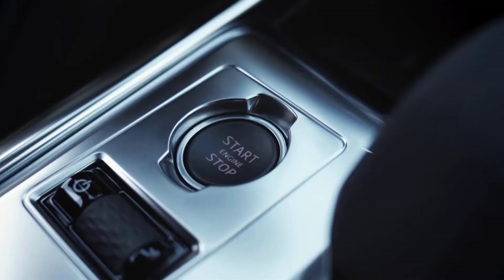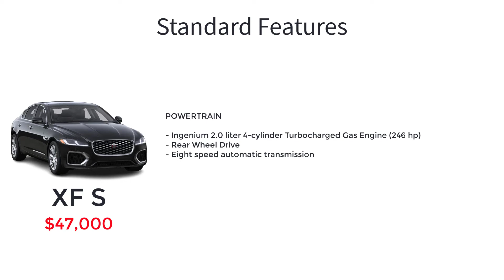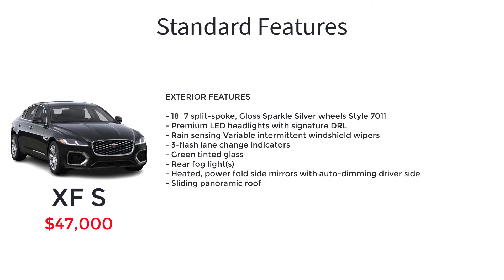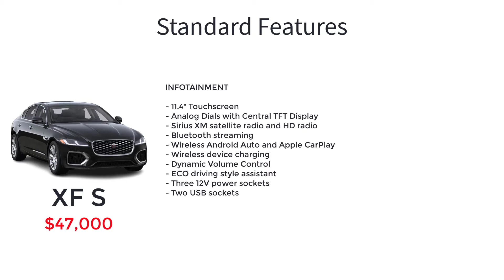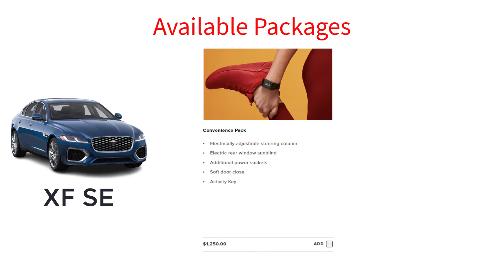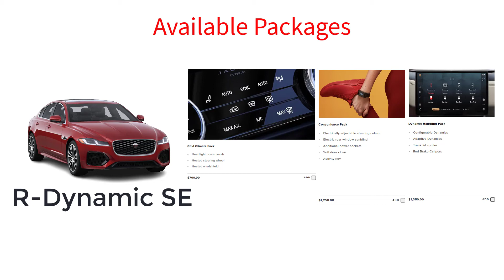2023 Jaguar XF Trim Levels and Standard Features Explained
2023 Jaguar XF Trim Levels and Standard Features Explained - The 2023 Jaguar XF is a midsize luxury sedan available in three trim levels: S, SE, and R-Dynamic SE.

Intro 0:00
Overview 0:29
Competition 0:44
Trim Levels 1:08
S and SE Engine 1:17
R-Dynamic SE Engine 1:27
Transmission 1:36
Standard Features 1:41
XF S standard features 1:53
XF SE standard features 3:43
XF SE available packages 4:01
Convenience Pack 4:04
Dynamic Handling Pack 4:14
Cold Climate Pack 4:23
XF R-Dynamic SE standard features 4:29
XF R-Dynamic SE available packages 5:10
Which 2023 Jaguar XF Trim Level to Buy 5:14
Paint Colors 5:34
Outro 5:55